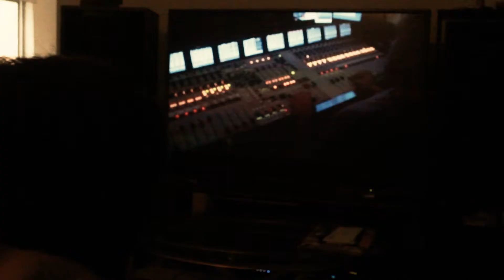Submerged (Project Greenlight 2014)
This is the film! It has been submitted to Project Greenlight!
Trapped inside of a house during a catastrophic flooding event. Is escape possible?

Trailer music licensed and courtesy to "The Fear" by Chris Haigh.
I forgot to credit my own sister Maribel Vinas as "Sis"